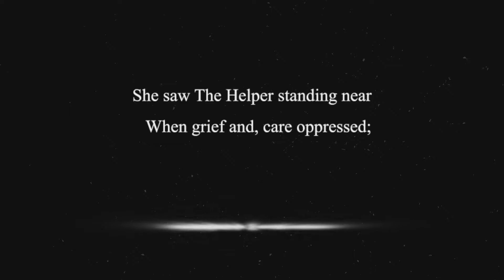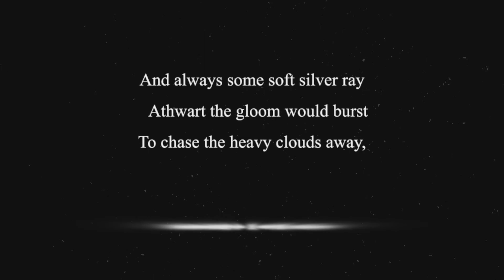THE BIRDS WILL SING AGAIN by John O'Brien | Poetry | Audiobook with Script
THE BIRDS WILL SING AGAIN
written by John O'Brien
read by Larry Wilson

She saw The Helper standing near
   When grief and, care oppressed;
"A Great, Big God," Who wiped the tear,
   And soothed the aching breast.
So, in the stress of sorrows piled,
   The gloom was lifted when
She pointed up and sweetly smiled
"A Great, Big God; be brave, my child,

When dark misfortune, hovering o'er,
   Brought woes on every hand;
And care was camping by the door,
   And drought was on the land;
When lingering hope in rags was clad,
   Her faith shone brightest then -
"A Great, Big God; so cheer up, Dad.
Don't mope about and take it bad,

And always some soft silver ray
   Athwart the gloom would burst
To chase the heavy clouds away,
   When things were at their worst.
Her "Great, Big God" would justify
   The trembling trust of men;
For, when the cheerless night passed by,
The sun would wink his golden eye,
   And birds would sing again.

The audio in this video is a Librivox recording. All Librivox recordings are in the public domain. For more information or to volunteer visit librivox.org.